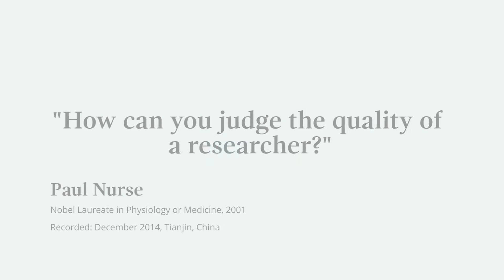"There's a lot of rubbish published in high-profile journals" Paul Nurse, Nobel Laureate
Nobel Laureate Paul Nurse answers the question 'How can you judge the quality of a researcher?'

Paul Nurse, who shared the 2001 Nobel Prize in Physiology or Medicine for his work on the cell cycle, visited China from 14-16 December 2014 as part of the Nobel Prize Inspiration Initiative. Through the Initiative, Nobel Laureates give career advice for young scientists, explain their discoveries and give insights into life after the Nobel Prize.